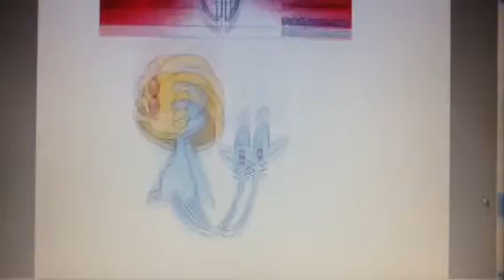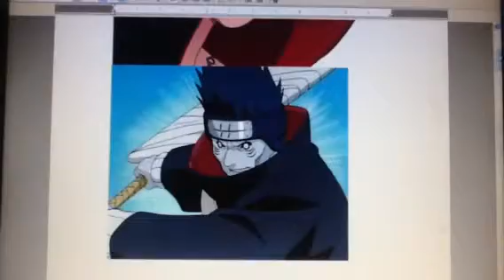The hunger games: catching fire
Crap will never end. This proves it. All belong to Masashi kishimoto, Nintendo, and dc comics